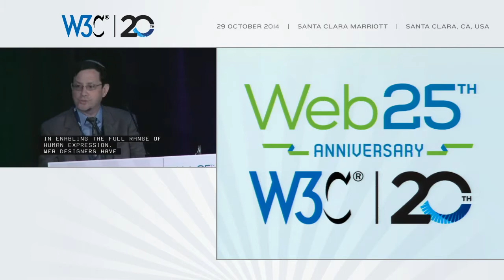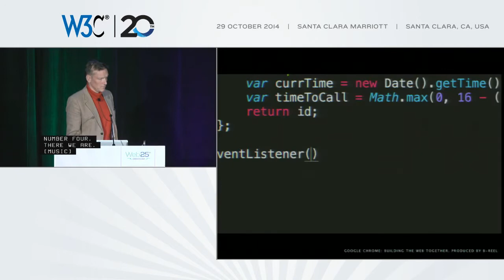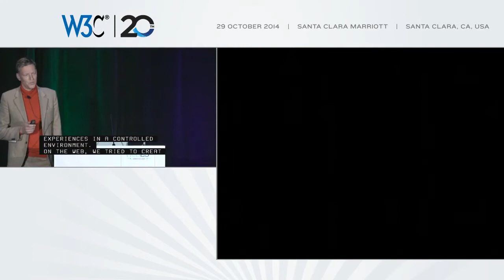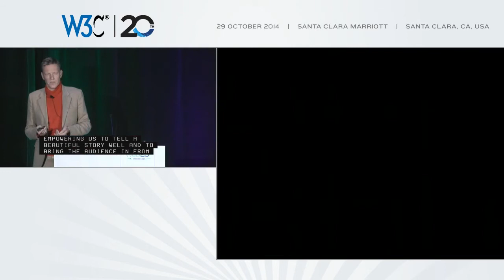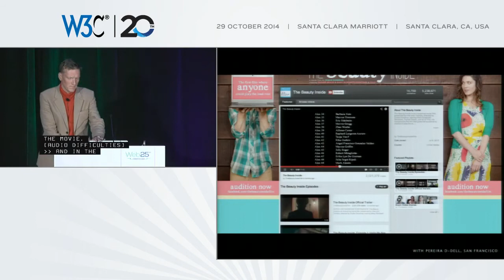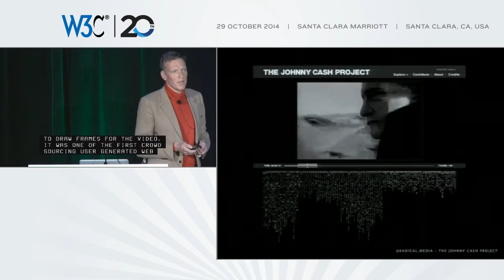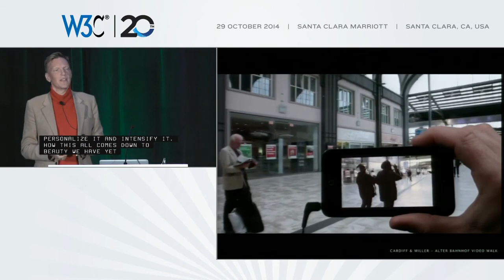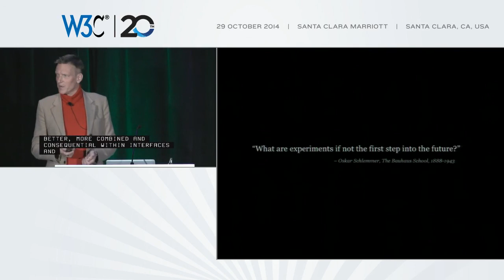Stories Empower, and We Power Stories - Anders Wahlquist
With the Web we are capable of creating extraordinarily emotional and beautiful experiences for users. This presentation will highlight some of the Web’s defining moments in design and storytelling, drawing on 15 years of B-Reel experience, process, and results. Anders Wahlquist will then share his thoughts on what he would like to see in the future of Web design.